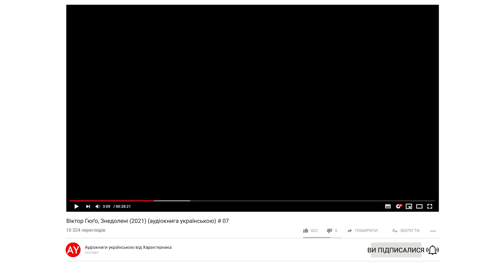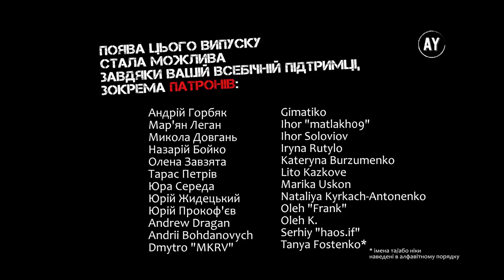Віктор Гюґо, Знедолені (2021) (аудіокнига українською) # 07